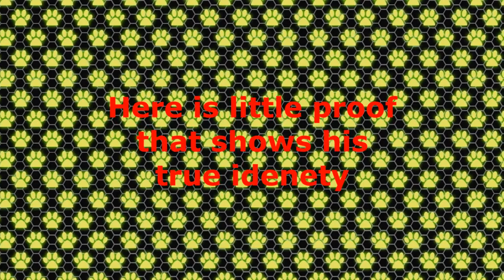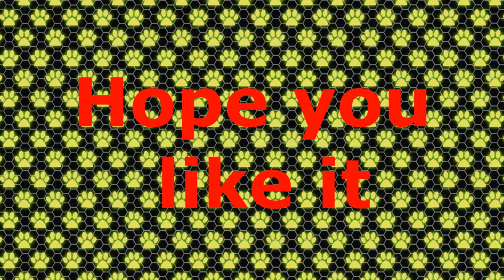Hawk Moth REAL IDENETY REAVEL!!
MR. AGRESTE IS HAWKMOTH!!
HERE IS PROOF!!